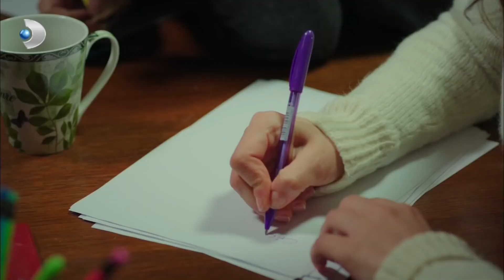Hayati, Nevizade Ailesi İle Kaldı! - Ulan İstanbul 20. Bölüm